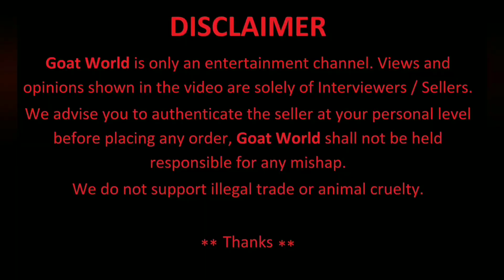Kota lot for Sale at Mumbai only. C- Shahrukh Bhai- 9323356867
Kota Goats for Sale